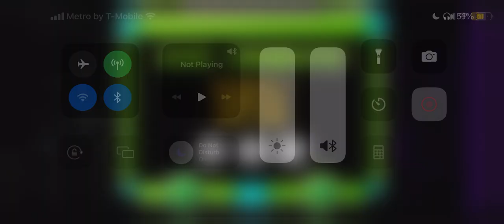Geometry Dash Acropolis By,Zobros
Going through the Acropolis we were greeted with darkness that was not welcoming for us but the crazy thing is that there was no one here to even help us so we had to use the tools we brought with us and make our way through
Al pasar por la Acropolis, fuimos recibidos con la oscuridad que no era acogedora para nosotros, pero lo loco es que no había nadie aquí que ni siquiera nos ayudara, así que tuvimos que usar las herramientas que trajimos con nosotros y hacer nuestro camino
Too much videos I recorded with intros so I will take a break from using the intro